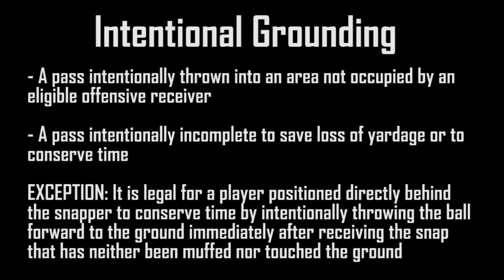2021 Football Instructional Video 2